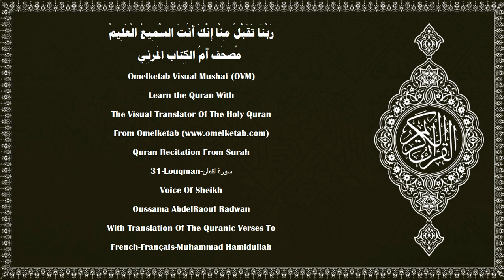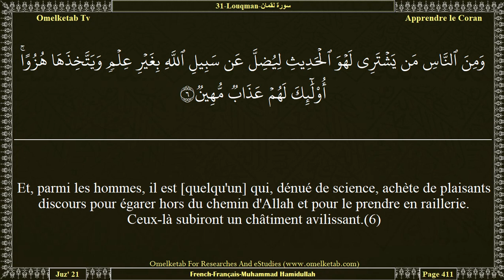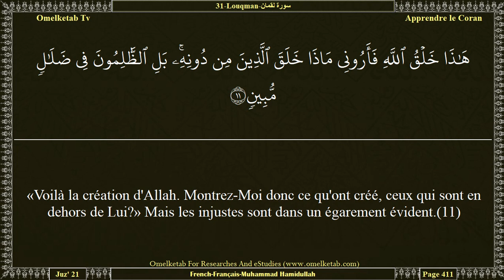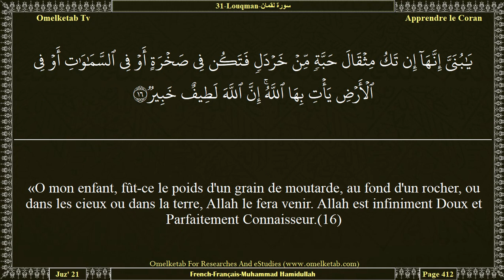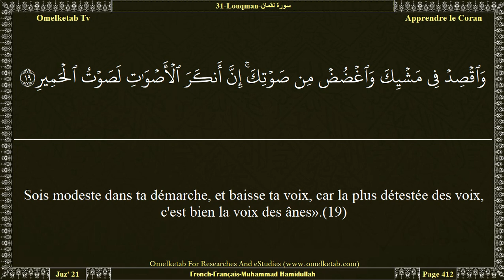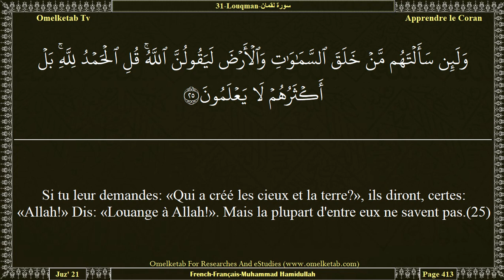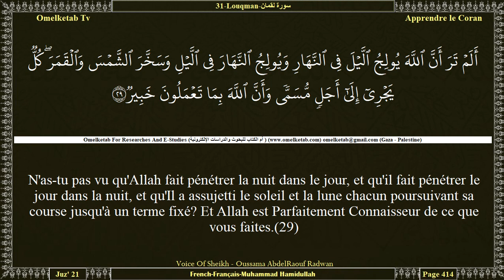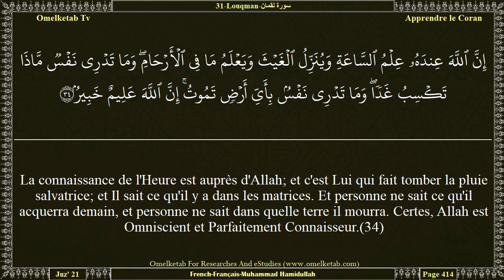31 Louqman سورة لقمان French Français Muhammad Hamidullah Radwan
31-Louqman-سورة لقمان-French-Français-Muhammad Hamidullah-Radwan... [Il a créé les cieux sans piliers que vous puissiez voir; et Il a enfoncé des montagnes fermes dans la terre pour l'empêcher de basculer avec vous; et Il y a propagé des animaux de toute espèce. Et du ciel, Nous avons fait descendre une eau, avec laquelle Nous avons fait pousser des plantes productives par couples de toute espèce.(10)«Voilà la création d'Allah. Montrez-Moi donc ce qu'ont créé, ceux qui sont en dehors de Lui?» Mais les injustes sont dans un égarement évident.(11)Nous avons effectivement donné à Luqmân la sagesse: «Sois reconnaissant à Allah, car quiconque est reconnaissant, n'est reconnaissant que pour soi-même; quant à celui qui est ingrat... En vérité, Allah se dispense de tout, et Il est digne de louange».(12)Et lorsque Luqmân dit à son fils tout en l'exhortant: «O mon fils, ne donne pas d'associé à Allah, car l'association à [Allah] est vraiment une injustice énorme.»(13)Nous avons commandé à l'homme [la bienfaisance envers] ses père et mère; sa mère l'a porté [subissant pour lui] peine sur peine: son sevrage a lieu à deux ans. «Sois reconnaissant envers Moi ainsi qu'envers tes parents. Vers Moi est la destination.(14)Et si tous deux te forcent à M'associer ce dont tu n'as aucune connaissance, alors ne leur obéis pas; mais reste avec eux ici-bas de façon convenable. Et suis le sentier de celui qui se tourne vers Moi. Vers Moi, ensuite, est votre retour, et alors Je vous informerai de ce que vous faisiez».(15)]

Surah Name:- 31-Louqman-سورة لقمان-Luqman[Luqman]
Language:- Arabic - عربي & French - Français
Translator